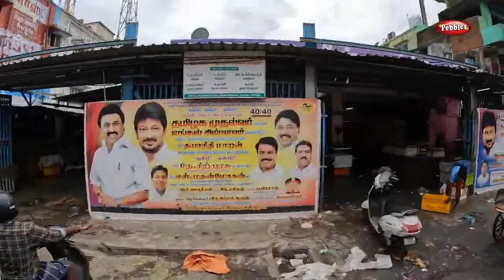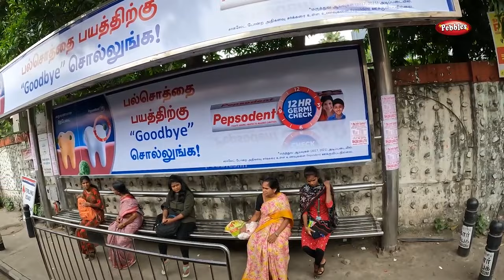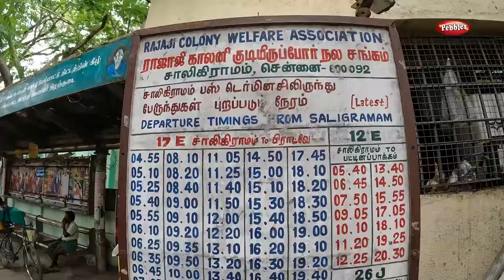பிராட்வே to சாலிகிராமம் | Chennai Broadway to Saligramam MTC Bus | Bus Travel